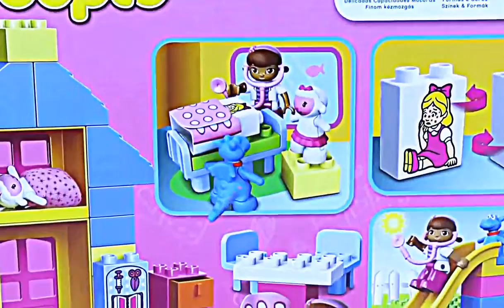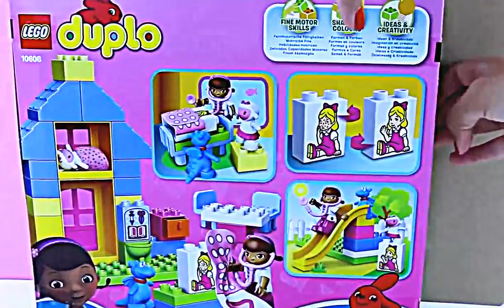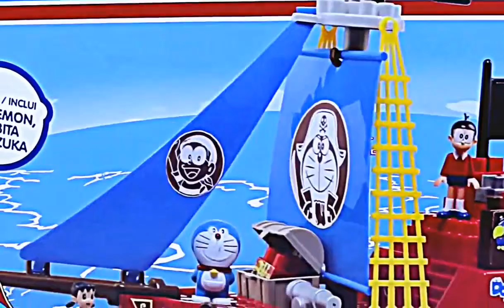Play Doh Part 26